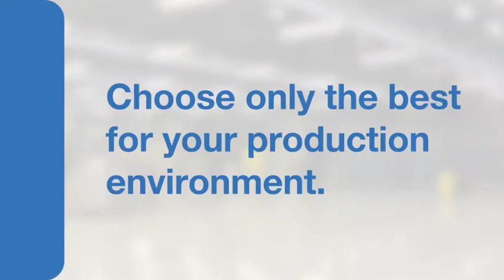Sasol turns to courts after Sars slaps it with tax bills worth R12.8bn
JSE-listed energy and chemicals group Sasol will approach the Supreme Court of Appeal (SCA) to resolve a tax dispute with the South African Revenue Service (Sars), which has slapped it with assessments for outstanding tax liabilities and penalties worth R12.8-billion.